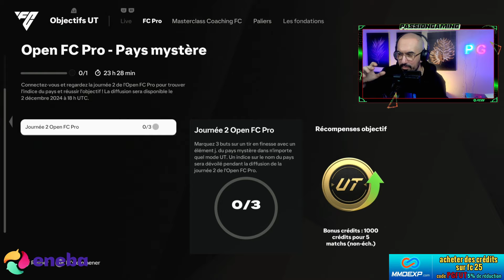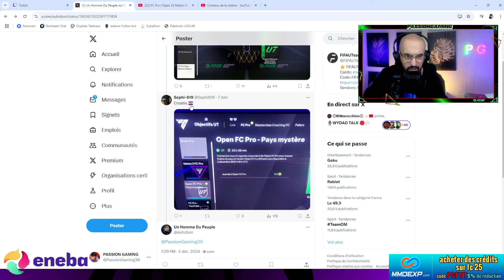FC 25 : SAVOIR LE PAYS MYSTERE - DEFI POUR LE FC PRO !!!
CREDITS EA FC 25 PAS CHER avec le code " PGFUT" 5% DE REDUCTION

Pour acheter des jeu, carte PSN, XBOX, PC au meilleur prix